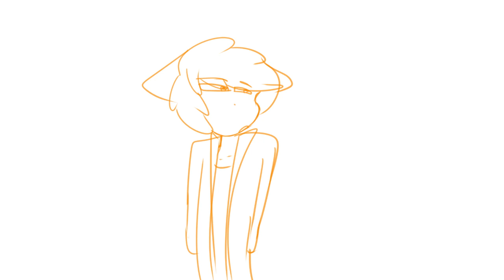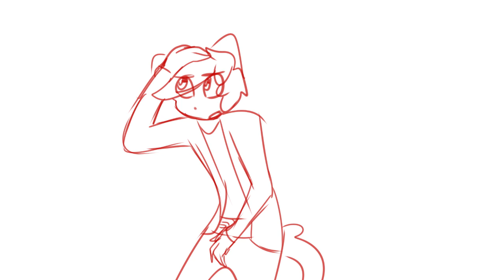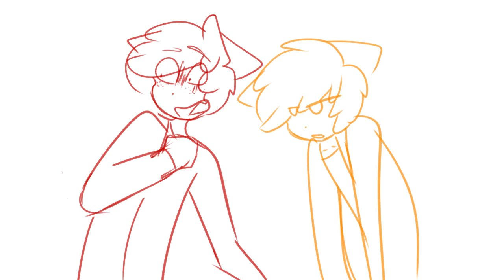Rejects -Flying School Animatic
Music/zene:

Outro:  Miss Independent